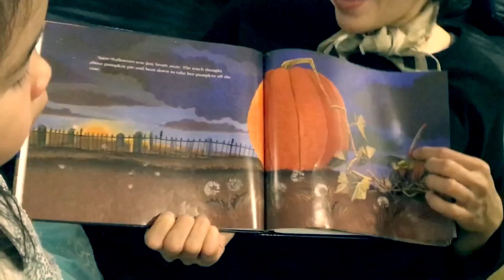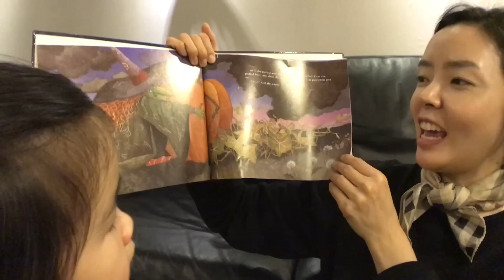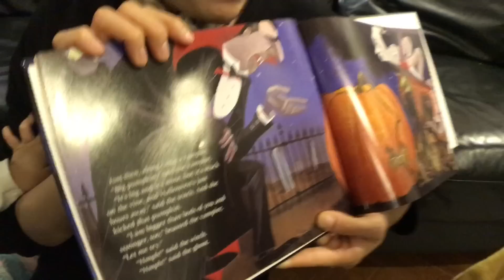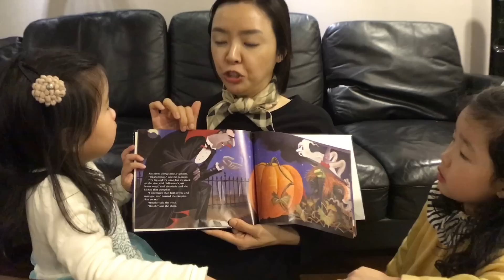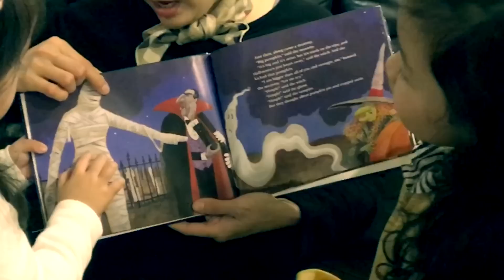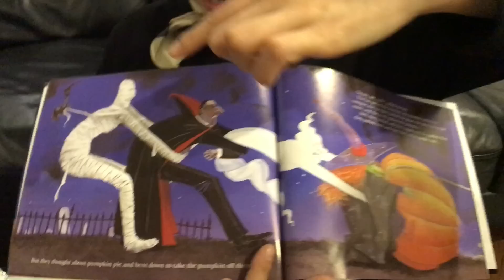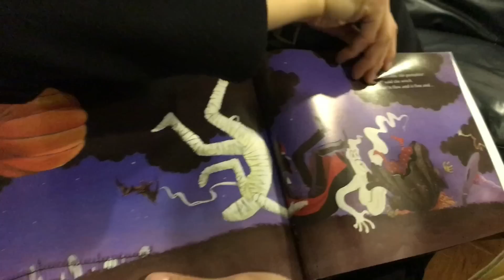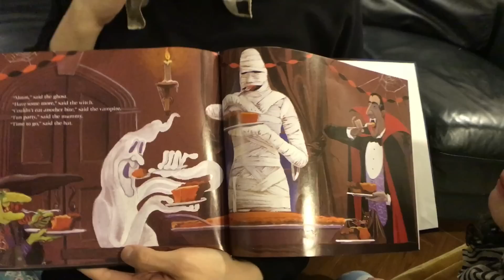대왕 호박의 전설-빅펌프킨은 과연 누가 차지할 것인가 [홈스쿨링] Big Pumpkin – 드라큐라 vs 미라 vs 마녀의 호박 쟁탈전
귀요미들의 공부- 대왕 호박 빅펌프킨은 과연 누가 차지할 것인가? – 홈스쿨링 – big pumpkin – 드라큐라 vs 미라 vs 마녀의 호박 쟁탈전

오늘도 엄마와 재이, 지수는 재미난 책을 읽기로 했어요.

오늘 선택한 책은 바로 그 유명한 big pumpkin이에요. 아이들은 정말 무섭고 공포스러운 것을 좋아하는 것 같아요.

유령이나 고스트, 몬스터, 드라큐라, 미라, 마녀같은 걸 무서워하면서 비명도 지르고 하지만,정말 좋아하더라구요.
꼭 할로윈에만 이런 책을 읽을 필요는 없잖아요^^

재이와 지수는 항상 할로윈이랑 크리스마스였으면 하는 바램이 있답니다.

그래서 오늘 선택한 책은 빅펌프킨(big pumpkin)입니다.

어느 숲속에 큰 호박을 발견한 드라큐라와 미라, 마녀가 다같이 힘을 모아서 큰 호박을 뽑는거에요.

엄마는 역시 재미나게 책을 읽어주는 능력이 있는 것 같아요. 아빠인 저는 아무리 재밌게 읽어줘도 아이들은 그냥 조금만 흥미를 보이다 다른 곳으로 가 버리더라구요.

그럼, 여러분들도 같이 한번 책 속으로 빠져보시죠.

이렇게 원더키즈tv는 장난감도 좋아하지만, 아이들에게 도움이 되는 교육적인 내용을 추구하는 채널입니다.

조금이나마 아이들이 우리의 영상을 보면서 뭔가를 알아 갔으면 하고 이걸 보면서 집에서 부모님들과 함께

재미나게 책을 읽는 법을 배웠으면 좋겠고, 책과 친구가 되었으면 합니다.

그럼, 다음 편도 기대해 주세요^^